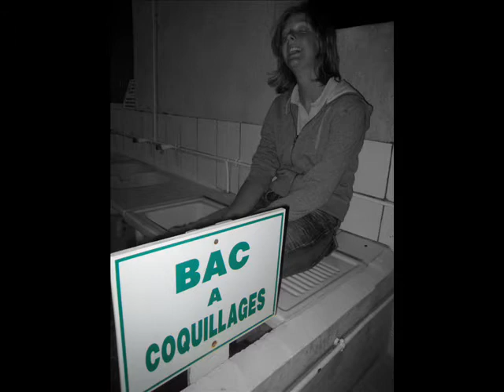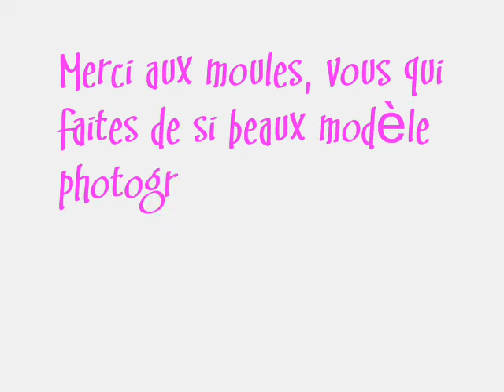Summer moule 2008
moules moules moules!